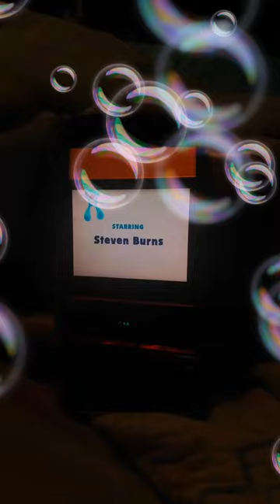Math!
Written By

Directed By
Daniel Silverman